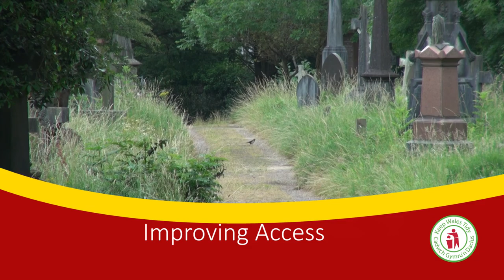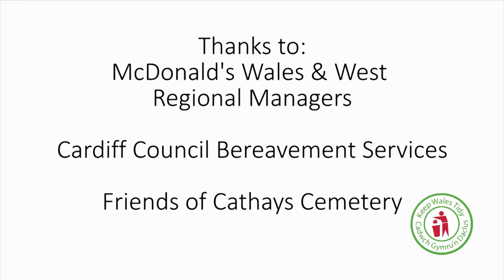McDonald's Managers Event at Cathays Cemetery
An example of Keep Wales Tidy working with businesses to benefit the local community.